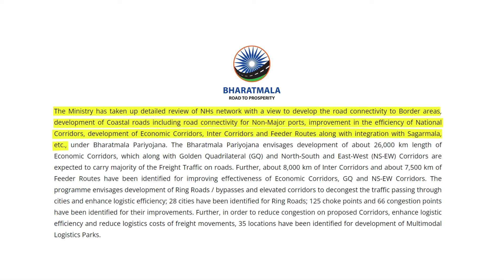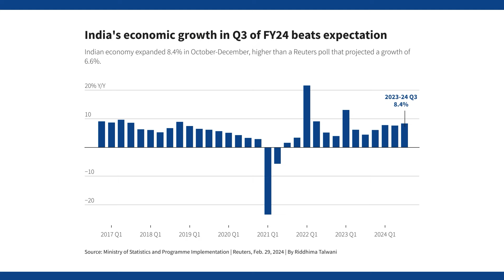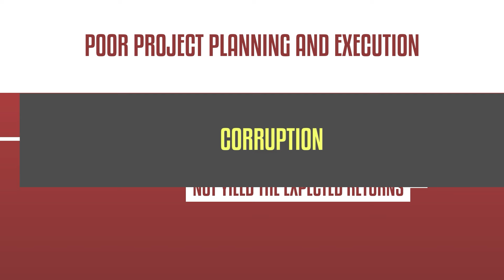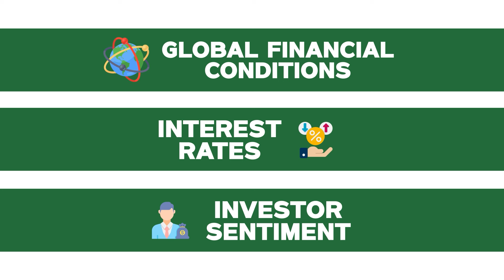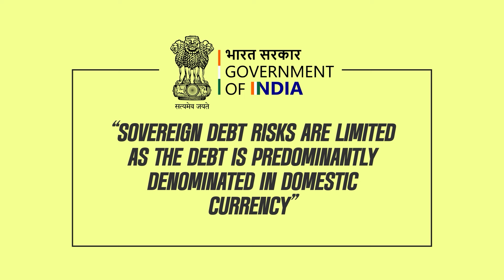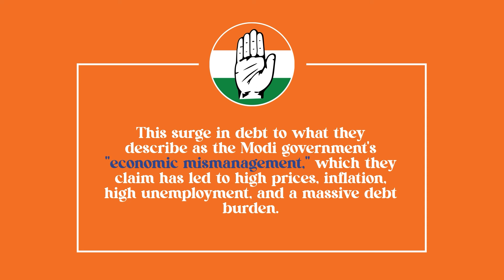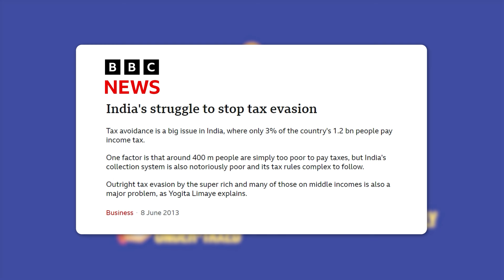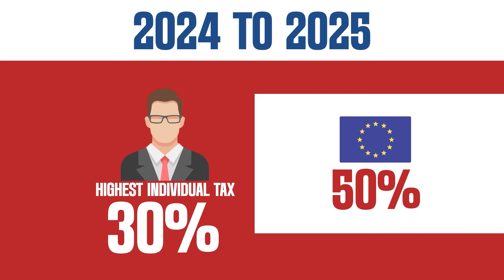Can India Pay its Massive $3 Trillion Debt?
India's has one of the largest national debt across the developing world.